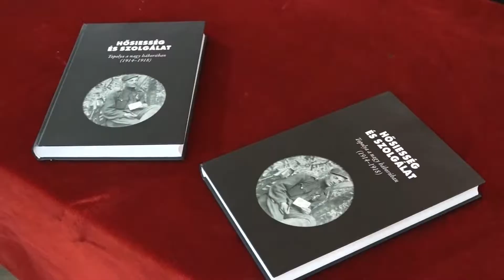2020-06-05- Koszorúzással, szentmisével, könyvbemutatóval emlékeztek Topolyán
Topolyán megemlékeztek a trianoni békediktátum aláírásának évfordulójáról, valamint az első világháborúban szolgált és elesett helybéli katonákról. Koszorúzást, szentmisét, könyvbemutatót tartottak.

A topolyai megemlékezéssorozat a Vajhegy keresztjének megkoszorúzásával indult. Emlékmű híján, 1943-ig a helyiek itt rótták le kegyeletüket az első világháború áldozatai előtt.

Cservenák Pál, helytörténész, Topolya: „Az ottani szegény nép, a környékbeli - mert mind a két negyed szegényekből állt - az elhunyt áldozataikra úgy emlékeztek meg, hogy adandó alkalmakkor összegyűltek a kereszt tövében, elmondtak egy imát, virágot helyeztek el. Ez a hagyomány egészen az 1950-es évekig fennmaradt.”